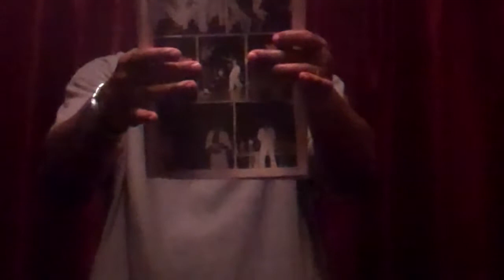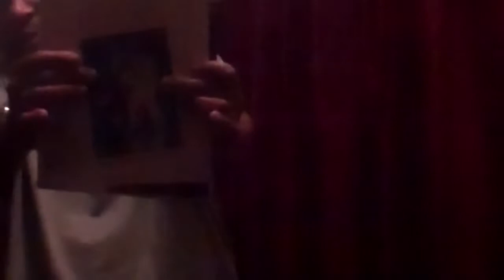Sayf Carman: ME AND MY GI (MY STAND ON TRADITIONAL MARTIAL ARTS) PART #1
Darryl "Sayf" Carman addresses those who question the validity of traditional martial arts